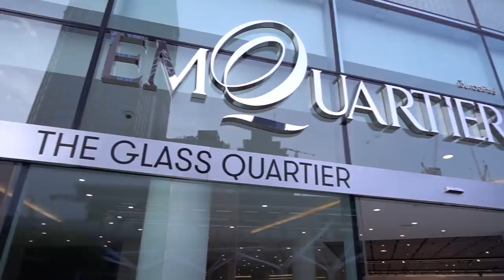เอาพริกให้หยกกินแล้วเปย์เสื้อเกือบหมื่น(ทะเลาะกับหยก)